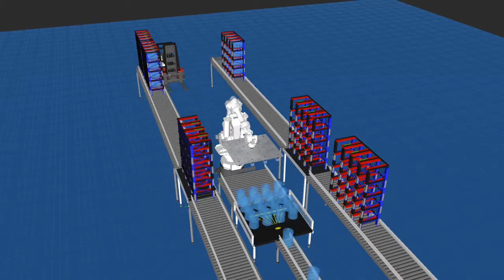Demo for 5 Gallons Water Jugs Handling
3D Animated DEMO for robot palletizing of 5 gallons water jugs .

Best Regards ,